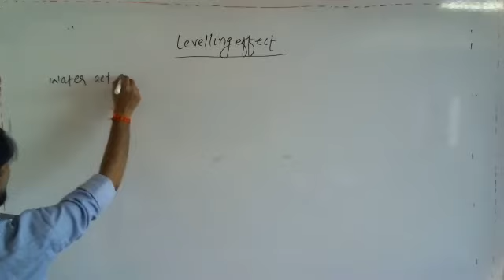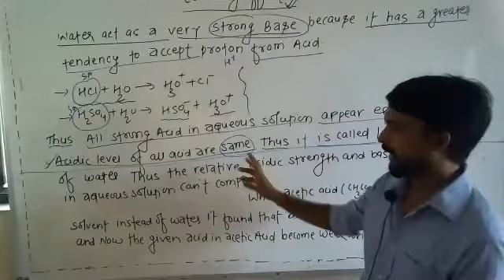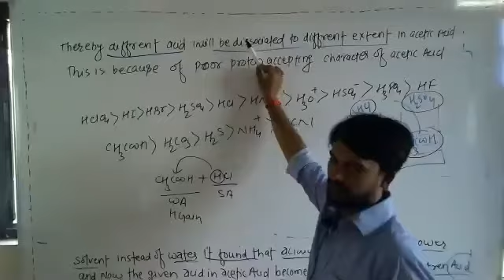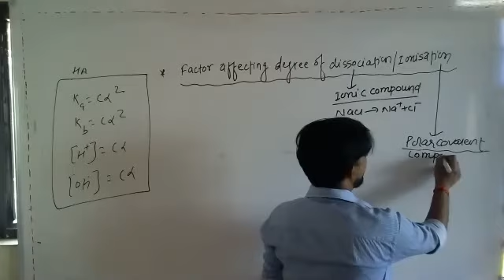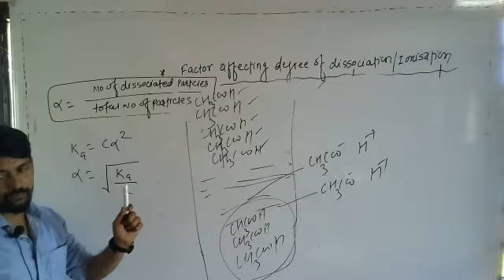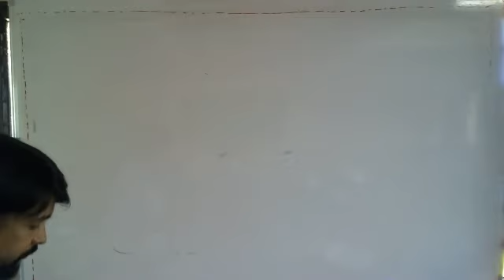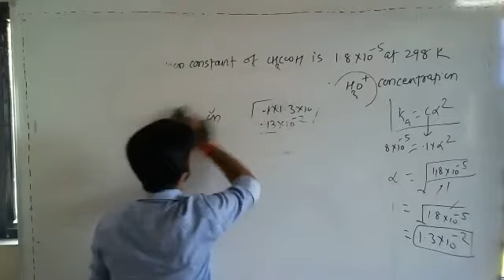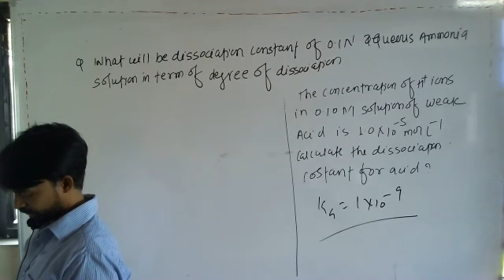29-April-2021 INCOMING XII PCB (M+_M1_M2) CHEMISTRY BY DEEPAKS IR